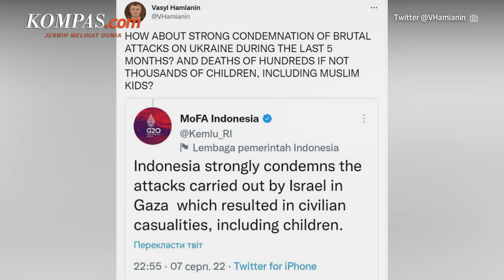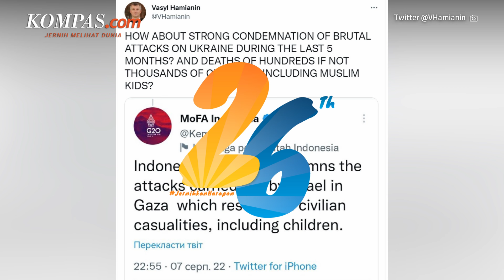Kemlu Panggil Dubes Ukraina soal Twitnya yang Singgung Indonesia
Pemanggilan Dubes Ukraina tersebut dilakukan oleh Direktur Jenderal Amerika dan Eropa Kemlu Ngurah Swajaya untuk mengungkapkan ketidaksenangan pemerintah atas cuitan Hamianin yang dianggap mempertanyakan kebijakan luar negeri Indonesia.

Penulis Naskah: Novyana Nurmita Dewi
Video Editor: Novyana Nurmita Dewi
Produser: Firzha Ananda Putri